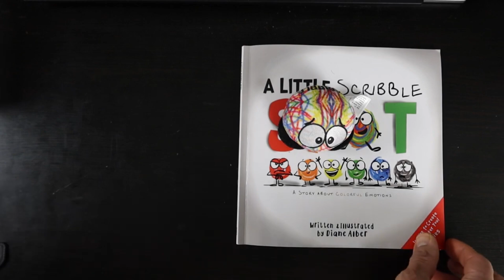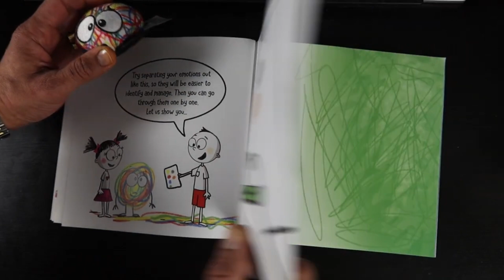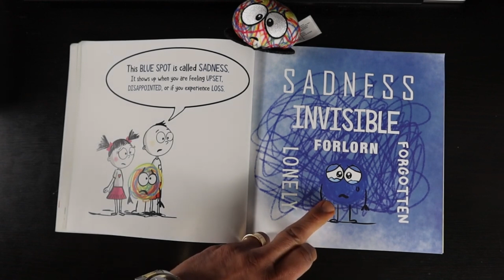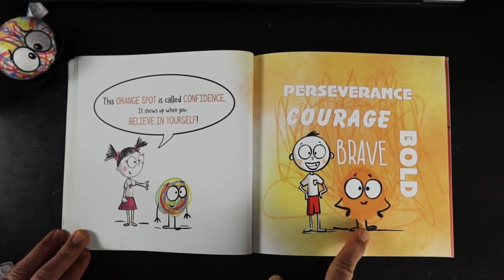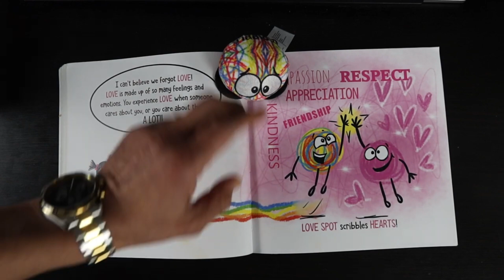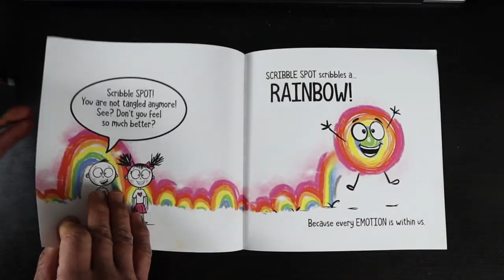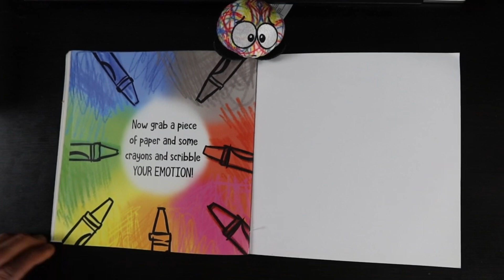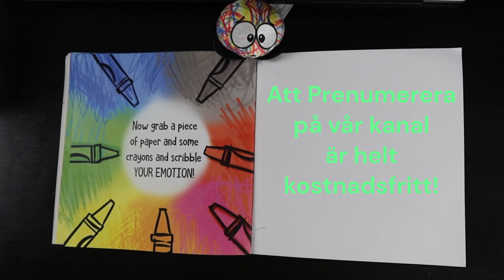Känslor: Om du ger dina barn kunskap om Känslor rustar du de för livets utmaningar: Batman läser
Den Nya Internationella Folkhälsogemenskapens Vision är att sprida kunskap om vägen till Hälsa & Vitalitet inom alla områden till alla i hela världen.
Den svenske läkaren, sömnexperten och hälsodoktorn vill tillsammans med den svenska hälsoprofilen och coachen, Carl, lära ut sin metod här på Youtube: Metoden med hälsosamma vanor för ett friskare och längre liv. De avser sprida kunskap om vägen till hälsa och vitalitet. Deras forskningsbaserade metod ger ett friskare och i genomsnitt 14 fler kvalitativa år i livet.